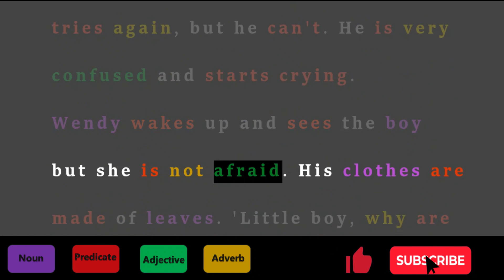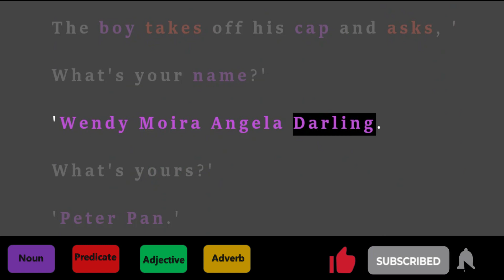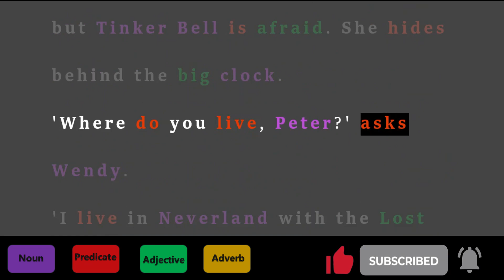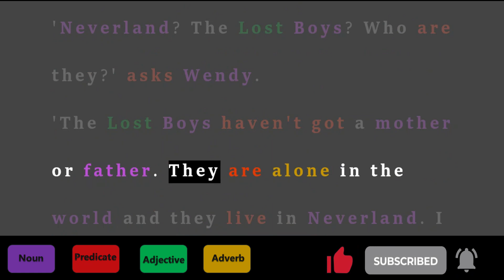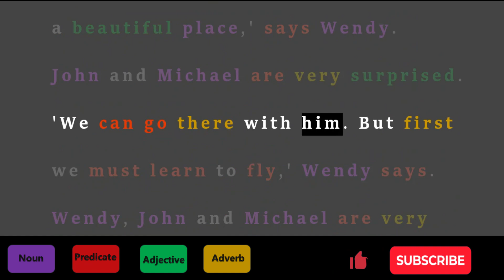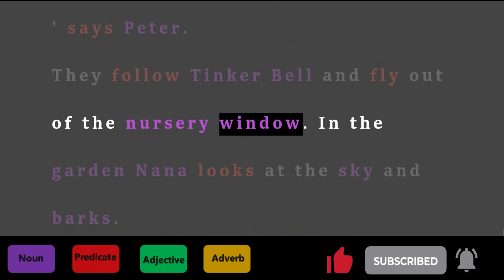【LEARN ENGLISH THROUGH STORY】2. The Shadow - Peter Pan Level 1